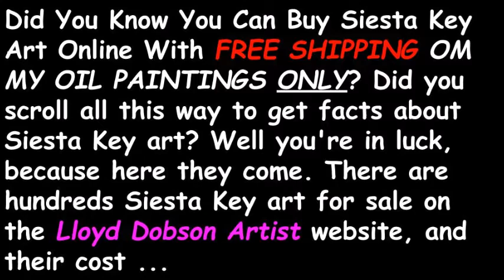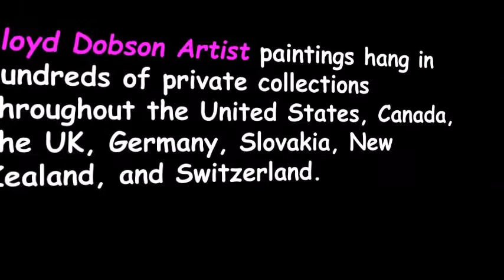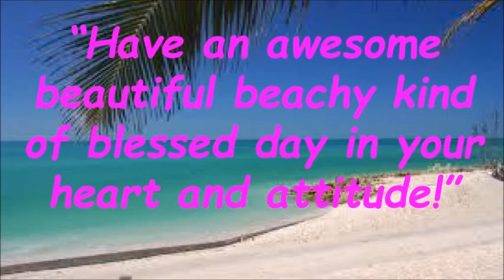Did You Know You Can Buy Siesta Key Art Online With Free Shipping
Did You Know You Can Buy Siesta Key Art Online With Free Shipping? Did you scroll all this way to get facts about Siesta Key art? Well you're in luck, because here they come. There are 284 Siesta Key art for sale on Lloyd Dobson Artist website, and they cost ...

Lloyd Dobson Artist paintings hang in hundreds of private collections throughout the United States, Canada, the UK, Germany, Slovakia, New Zealand, and Switzerland. If you have a favorite vacation, cruise or photo contact Lloyd Dobson Artist for a free quote and have him commissioned to recreate that memorable moment of joy and happiness. A PAINTING LAST FOREVER!

Oil Paintings by Lloyd Dobson Artist. One of the most popular for decorating a bedroom, den or bathroom is the beach. Because most people associate the surf, sand and sunshine with happy days, it’s a natural interior decor motif.

Did You Know You Can Buy Siesta Key Art Online With Free Shipping BLOG POST: